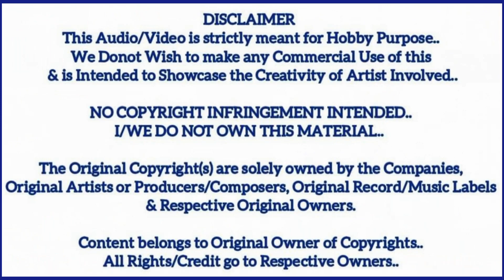Humko Hamise Chura Lo by Jiten Khakhar and Krutika Gada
Enjoy this Evergreen Bollywood Duet originally sung by Lata Mangeskar & Udit Narayan..

I/WE DO NOT OWN THIS MATERIAL..

The Original Copyright(s) are solely owned by the Companies,
Original Artists or Producers/Composers, Original Record/Music Labels
& Respective Original Owners.